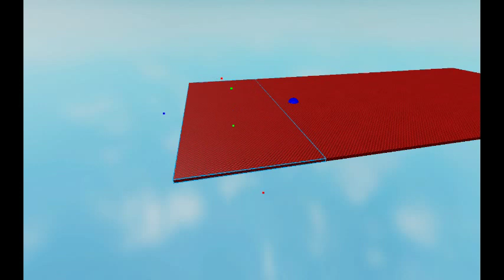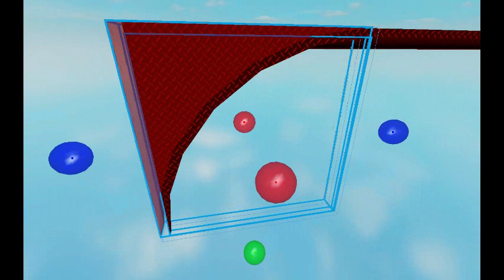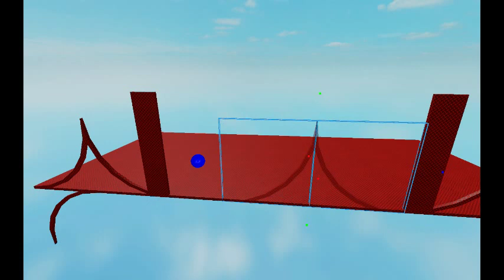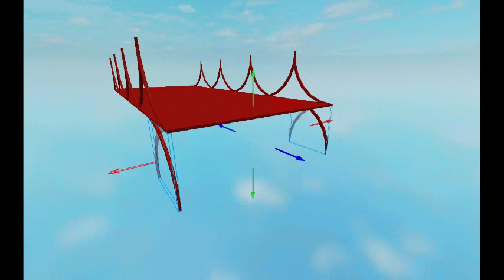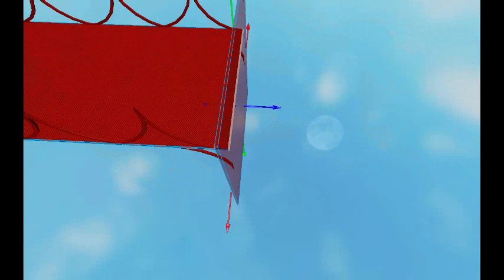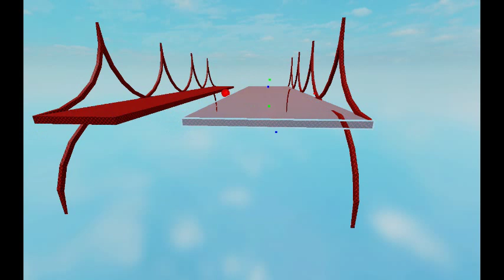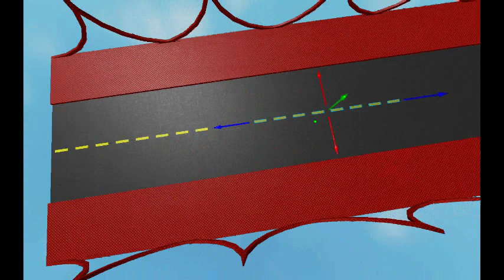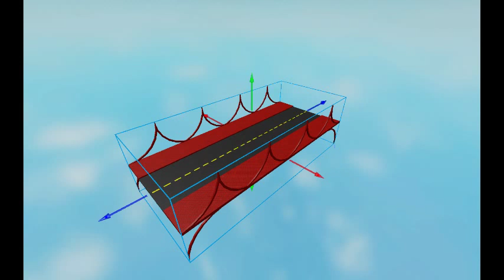making a bridge